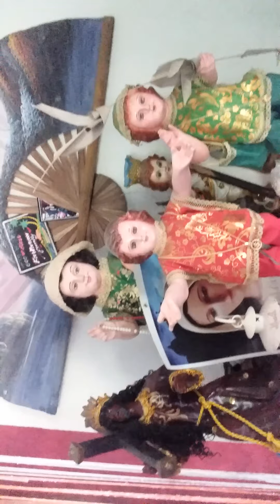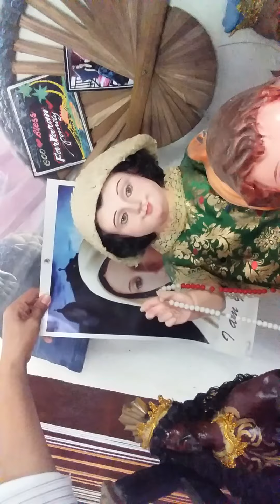12 January 2021